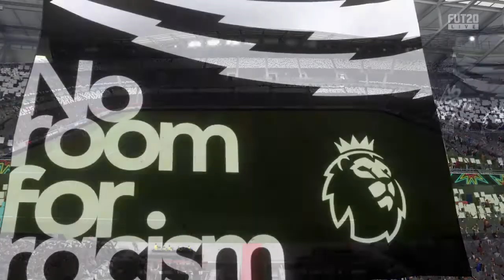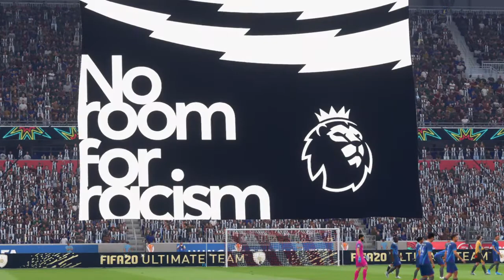PRIME ICON MOMENTS - HERNAN CRESPO (92 RATED) | playing FUT Draft on FIFA 20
FIFA 20 Gameplay uploaded via PS4